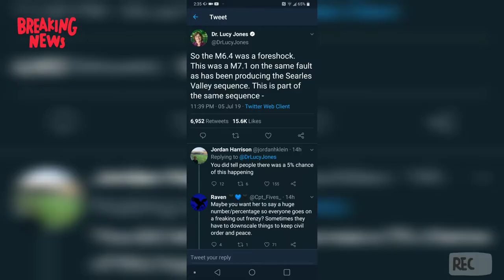🌀 BIGGEST CALIFORNIA EARTHQUAKE IN 20 YEARS 🌋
YON 🌍 WORLD •

Yon World Video Equipment

Youtube Vlog Camera
iPhone X
Macbook 13.3in
Director Suite for Windows
Best Touchscreen HP Laptop 1TB
Amazon Prime

Start Your Amazon Business!